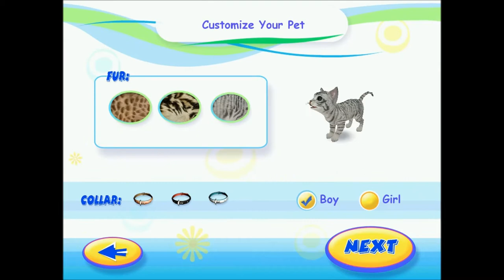PetzCatz 2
i tried to record fable but it broke so here is me being a complete loser playing an awful game called PetzCatz2. Enjoy.